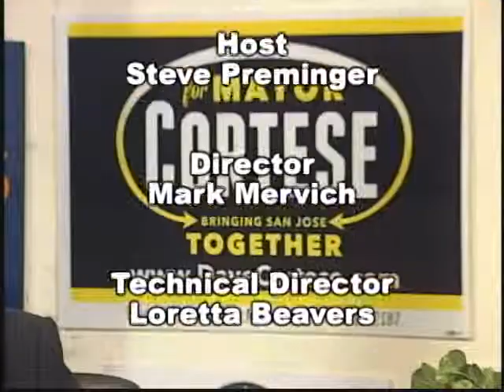Democratic TV - Dave Cortese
Host Steve Preminger talks with Supervisor Dave Cortese about the county, his earlier time on the city council and school board, and his mayoral campaign and hopes for the city's future.This program was aired on KMVT15 Community Media.